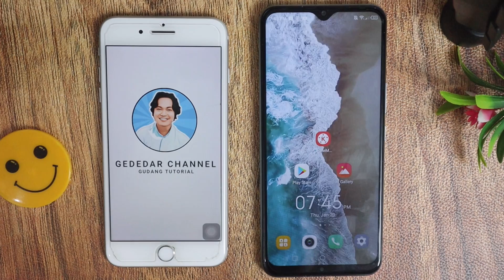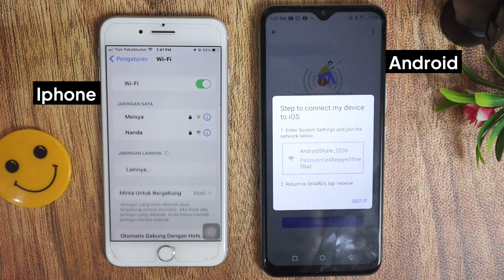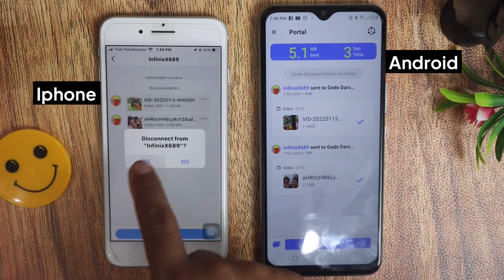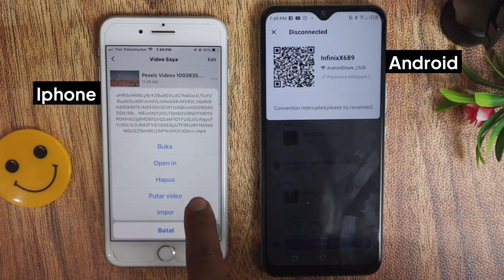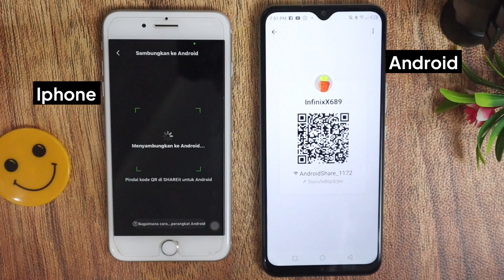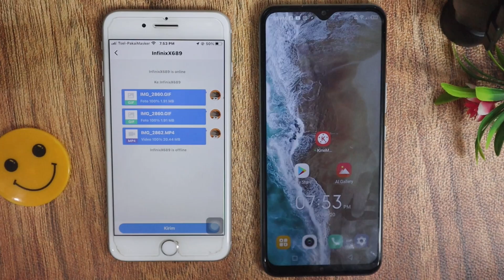Cara SHAREit dari IPHONE ke ANDROID dan dari ANDROID ke IPHONE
Cara Mengirim file Besar dari iphone ke android dan dari android ke iphone

Mungkin masih ada dari temen temen yang masih bingung bagaimana cara mengubungkan hp android dengan hp iphone di aplikasi shareit. Nah pada video kali ini, saya gededar channel akan memberikan bagaimana tutorialnya. Simak videonya sampai akhir supaya nanti hasil akhirnya bisa berhasil.